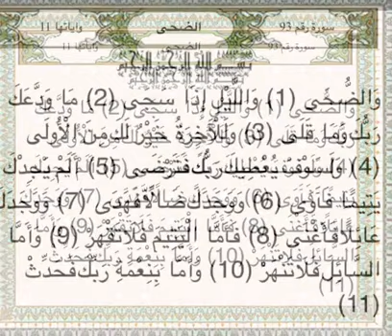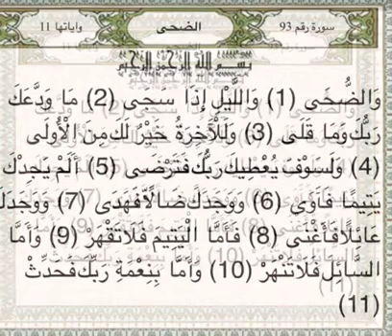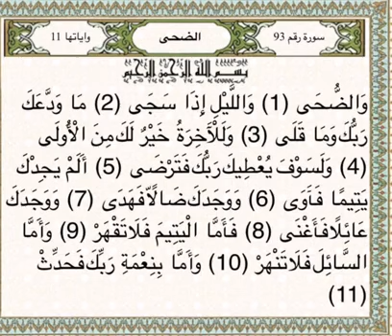تفسير القرآن الكريم (سورة الضحى) (6)